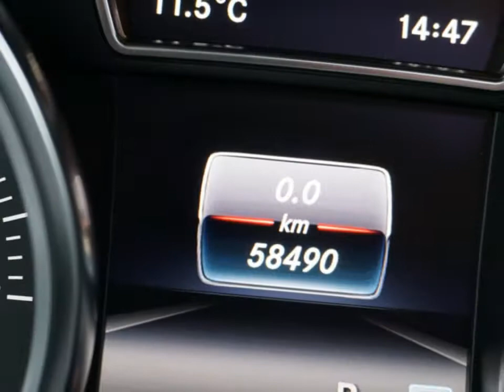Mercedes-Benz GLE-Klasse GLE 350 d 4-Matic AMG Sport Edition Airmatic Panoramadak Automaat